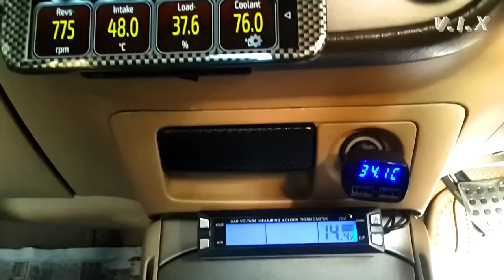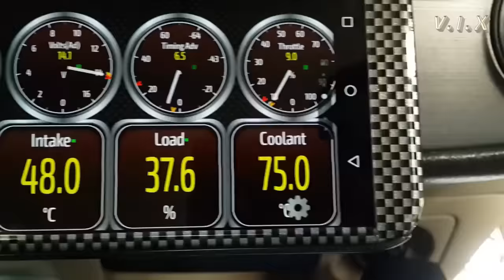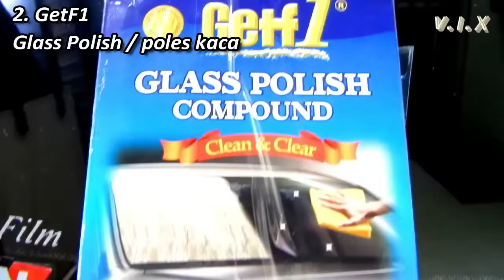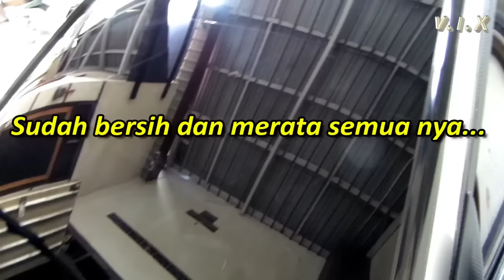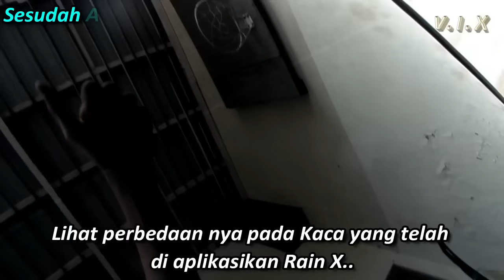Membuat kaca mobil seperti daun talas , Mudah !! | Anti Air Hujan | air langsung lari | Terbaru 2019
Cara mudah Membuat kaca mobil seperti daun talas Anti Hujan dengan mudah dan cepat di Rumah | Tips dan Tutorial | Terbaru 2019

Nick ( Versus In Xperiment ) Tutorial, DIY, LifeHacks, Experiment

Pada Video kali ini, Kita akan melakukan Tutorial DIY Project Cara mudah Membuat kaca mobil seperti daun talas Anti Hujan dengan murah dan cepat di Rumah.

Pastinya hal ini diinginkan oleh seluruh pengendara kendaraan bermotor, karena selain tetap bersih, juga pastinya Safety Driving..

Tutorial Step by Step, simple, mudah, jelas, tepat, dan Murah !!

HASILNYA???!!! Sangat menarik dan mengejutkan..!!!
Tonton videonya hingga selesai untuk proses & hasil detailnya..

Kebutuhan peralatan di sebutkan pada Awal video

Terimakasih.. SALAM V.I.X !!

EKSPERIMEN | TUTORIAL | DIY | LIFEHACK | KREATIF
Versus in Xperiment

Honda CIVIC ES VTI  TYPE R  TURBO Tuner Ricer Racer Racing Modif Civic lover  tuned
dokter mobil Indonesia, gridoto, autonetmag3, oto driver, fitra eri, ridwan hanif, moto mobi, car mudi Indonesia, mas wahid, eybel adnan

knalpot mobil berembun, cara mengecek mobil bekas matic, cara membeli mobil bekas berkualitas, ciri mobil bekas rental, cara mengecek mobil bekas banjir, cara mengecek mobil bekas tabrakan, cara melihat mobil bekas yang bagus, ciri ciri mesin mobil masih bagus, DIY, Tutorial, solusi, hemat, Do it yourself,